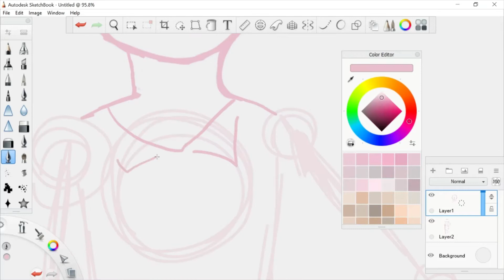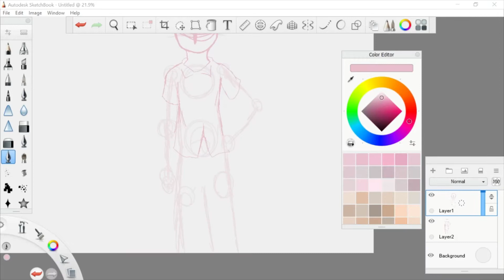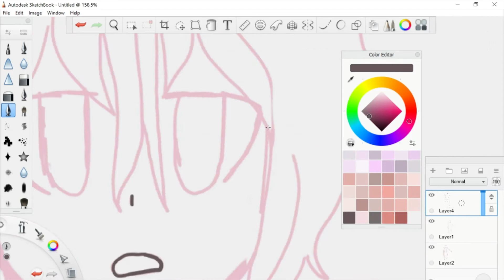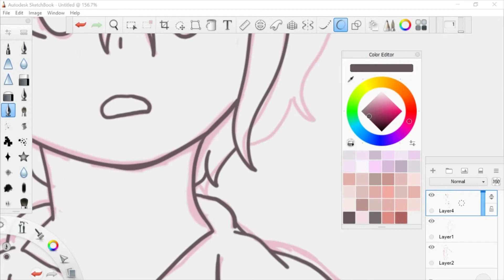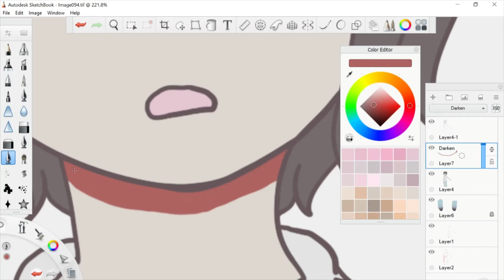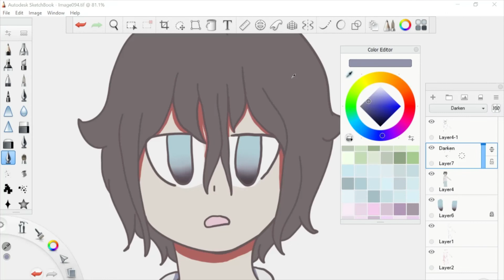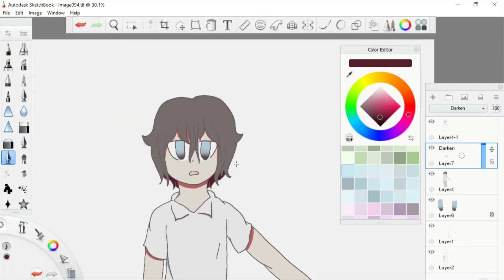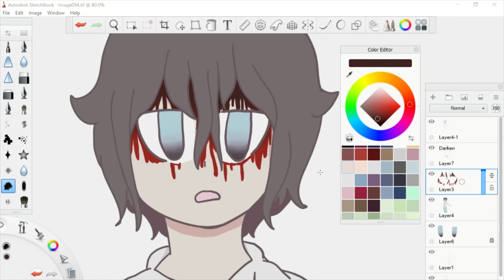ghost speed pant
yeet